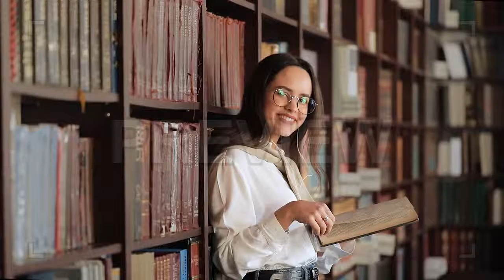Smiling Near Bookshelf Stock Video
Smiling Near Bookshelf is a great stock video that shows footage of a girl smiling near a bookshelf in the library of the university. This 1920x1080 (HD) video clip will look excellent in any video project that relates to students life, library bookshelves, happy girl. Use this footage in your next Youtube video, social media campaign, documentary, etc. All of your viewers will be absolutely amazed.